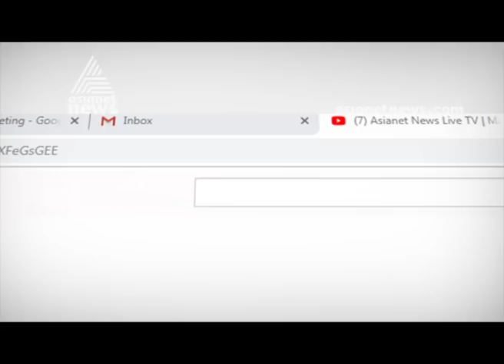Thushar Vellapally PRESS MEET 15 SEP 2019